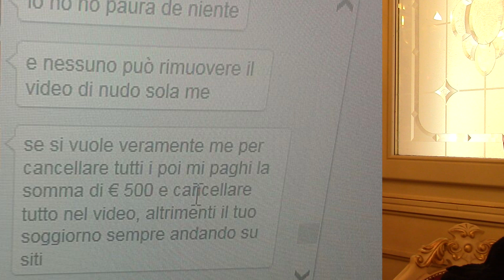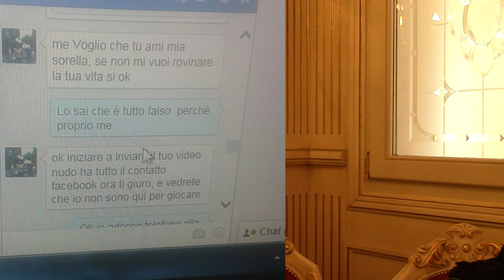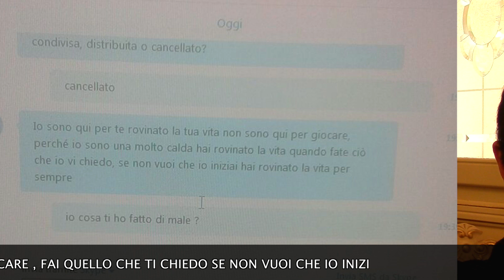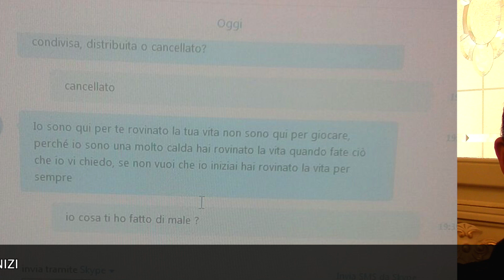ADESCATO SUL WEB: RICATTATO PER ESSERSI SPOGLIATO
Chioggiotto vittima di un ricatto a sfondo sessuale: “ Paga o pubblico il video che ti ritrae nudo “, la vittima però non si lascia intimidire e corre diretto a denunciare alla polizia.
“ Ci sono cascato come un fesso - ammette il giovane - non avevo mai sentito parlare di questo genere di truffe, tutto è iniziato accettando l’amicizia su Facebook di una sconosciuta “.
In realtà c’è un vero e proprio boom di questo genere di truffe, sono ormai diverse decine le segnalazioni e le denunce di uomini che vengono irretiti da giovani ( e belle) ragazze tramite fb, il tutto inizia con la richiesta di amicizia poi c’è la richiesta di passare alla video chat tramite skipe e li scatta la seduzione virtuale.
Lo stesso copione è capitato a Giovanni, nome di fantasia, che ha accettato di mostrarsi nudo poco dopo è arrivata l’estorsione: “ O paghi mille euro oppure io ti rovino la vita “.
Questa volta però l’organizzazione, di questo stiamo parlando, è rimasta a bocca asciutta Giovanni non ha accettato il ricatto anche se è stato postato il video che lo ritrae in un atteggiamento imbarazzante, ha rifiutato di pagare e si è rivolto alle forze dell’ordine.
“ La truffatrice, molto probabilmente i truffatori - conclude Giovanni - hanno fatto sparire subito il profilo da Facebook, io ho sporto denuncia alla polizia postale e lancio un avvertimento, state attenti non arrivate a spogliarvi davanti ad una web-cam “.
Giovanni è giovane e scapolo e ha preferito affrontare la vergogna di farsi vedere dai suoi familiari e dai suoi amici in una situazione compromettente chissà quanti però hanno accettato il ricatto e hanno pagato.